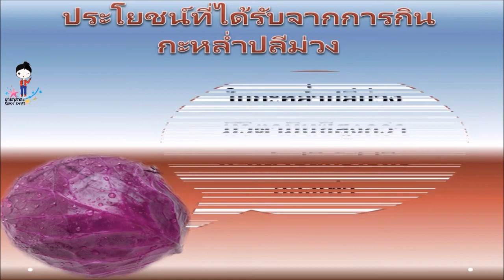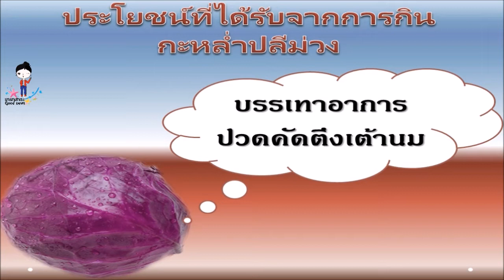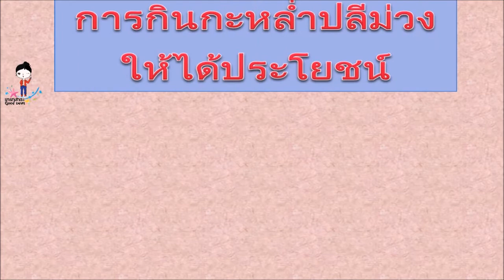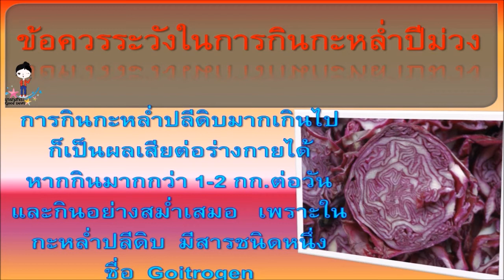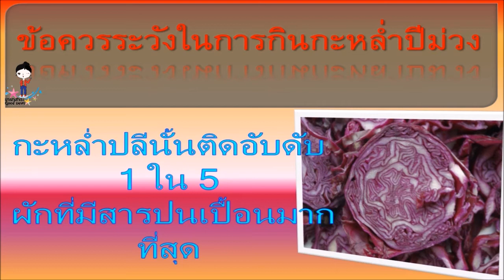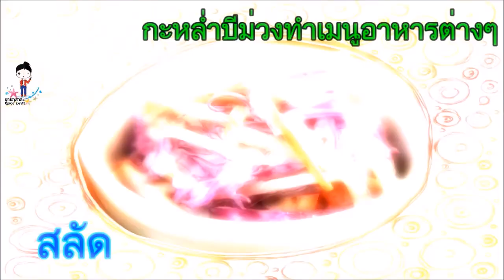ไม่รู้จักกะหล่ำปลีม่วงประโยชน์กะหล่ำปลี ผักดีต้องทาน กับคุณค่าทางโภชนาการอันยอดเยี่ยม